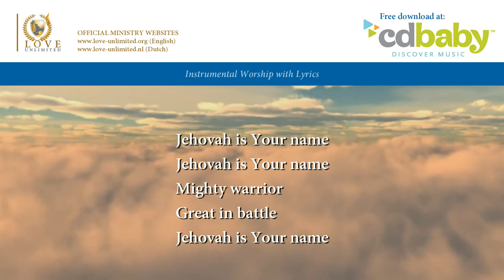Jehovah is Your Name // LoveUnlimited Ministries // Lyric Video